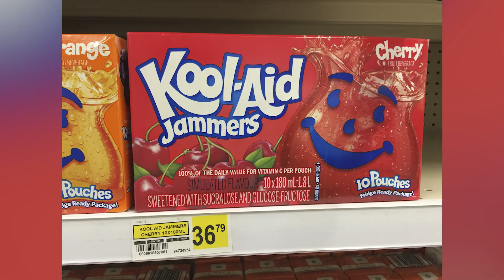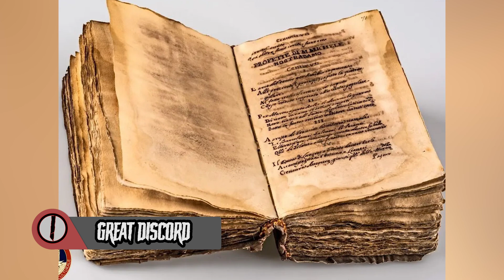Top 5 Scary Nostradamus Predications You Should Pray Don't Come True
Let's hope that these Nostradamus predictions and prophecies do not come true in 2023! Because these are some scary stories and it will be creepy if they actually came true... These are the Top 5 Scary Nostradamus Predications You Should Pray Don't Come True.

Time Codes:
0:00-Intro
0:22-World War 3
2:00-Asteroids
3:35-Celestial fire
5:04-Man eating
6:47-Great discord